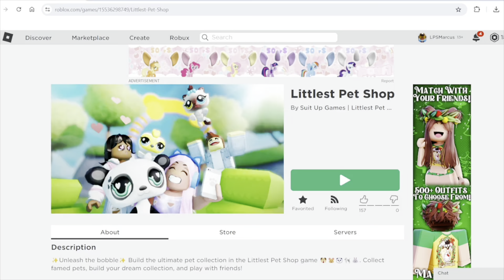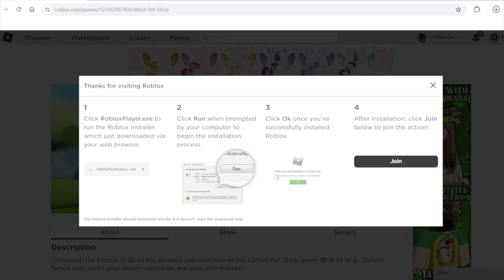The Littlest Pet Shop ROBLOX Game Is Here!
After all the hype, we’ve finally got the official release of Littlest Pet Shop ROBLOX game!

In today’s video you’ll hear my first impressions of the game. 😊🩵